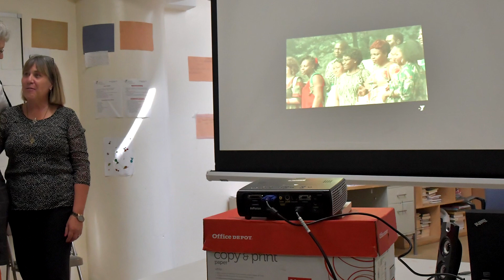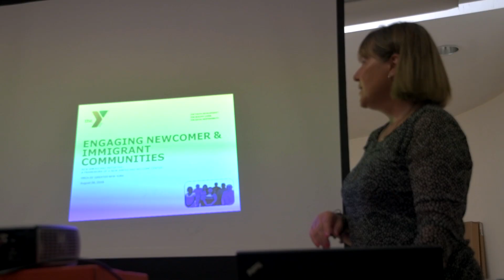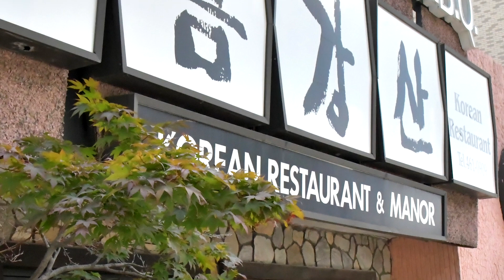Learning How New American Welcome Center Can Help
YMCA of York and York County New American Welcome Center takes a day-trip to New York City to see what a couple of established YMCA's American Welcome Centers, at the Flatbush Y and Flushing Y, are doing. Rachael Rinaldo, the senior director for the New Americans Initiative in New York explained their operations and gave a tour of the two locations.